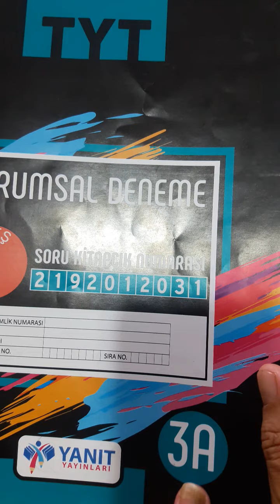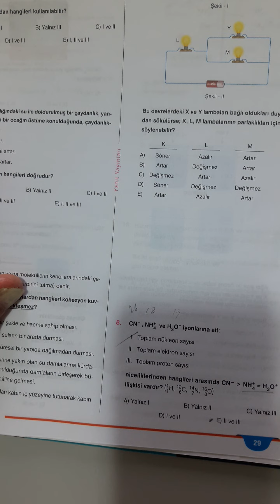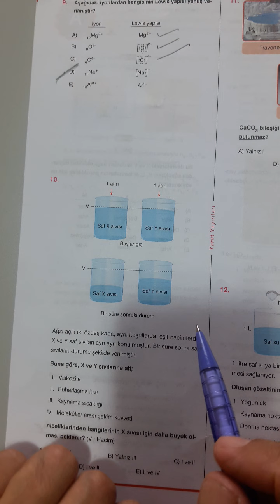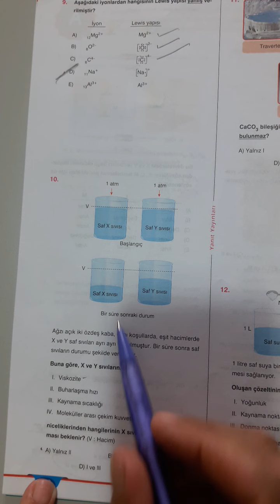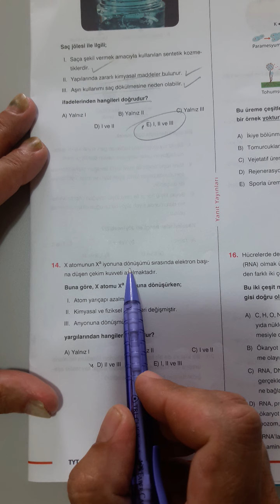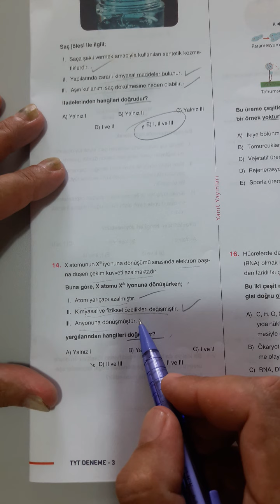YANIT – 3 TYT KİMYA Soru Çözümleri (21.06.2020)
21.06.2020 tarihinde yapılan TYT (YANIT-3) Deneme sınavının Kimya kısmının çözümleri,
Soruları çözmüş olsanız bile izlemenizde fayda vardır. Çözüm yollarında farklı bakış açıları kazanabilirsiniz!